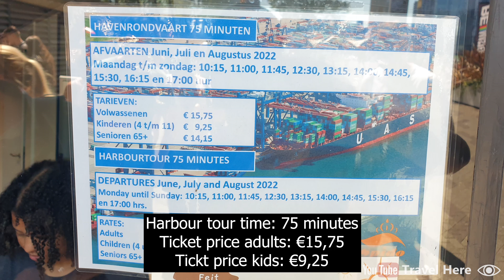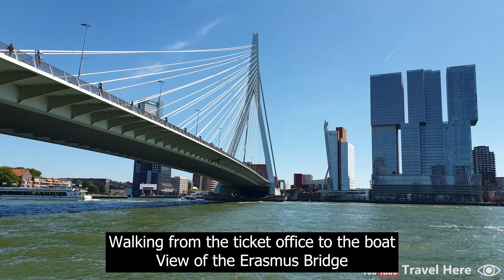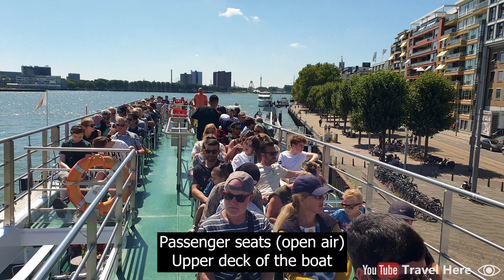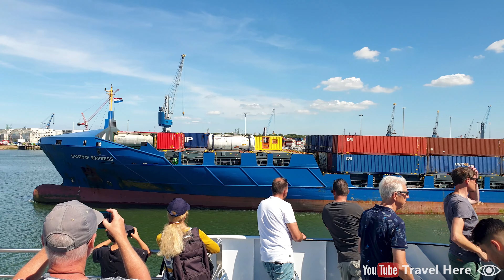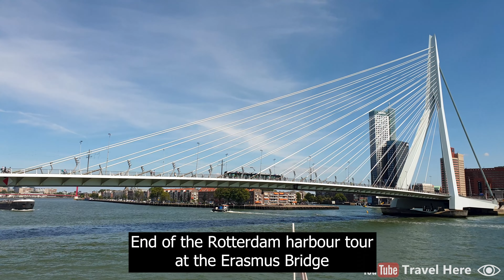Boat cruise through the Port of Rotterdam in Holland, The Netherlands (2024) Harbour tour by Spido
Video of a boat cruise through the Port of Rotterdam in Rotterdam, Holland, The Netherlands. Harbour tour by Spido through the Port of Rotterdam. Harbour cruise through the Rotterdam harbour. Boat tour / boat trip through the Rotterdam Port. Harbor tour through the harbor of Rotterdam.

In this video:
0:00 intro
0:30 ticket counter
0:34 ticket prices
0:41 entering the boat from the mainland
1:35 cruise ship tour
2:35 start of the boat tour / boat cruise
3:38 Erasmus Bridge
25:23 Port of Rotterdam
48:30 S.S. Rotterdam (huge cruiseship)
57:06 Erasmus Bridge
59:05 exiting the boat to the mainland

During the harbour tour by Spido through the Port of Rotterdam you will experience one of the world’s biggest ports. The harbour of Rotterdam is one of the largest harbours in the world. During the harbour tour you will experience: the history and current status of the Port of Rotterdam, a unique view of the harbour shipyards and docks, busy traffic of sea-going and inland ships, hypermodern transshipping of containers, the skyline of Rotterdam, the famous Erasmus Bridge, and the famous steamship S.S. Rotterdam (the former cruise flagship of shipping company Holland America Line).